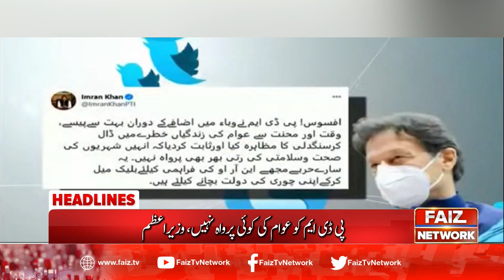Faiz News Headlines - 10 AM - 13 December 2020